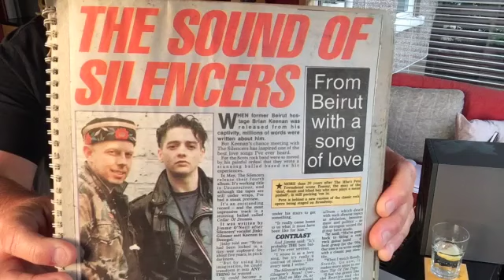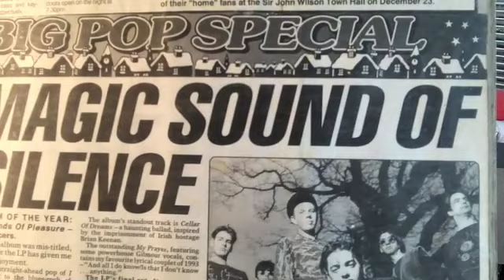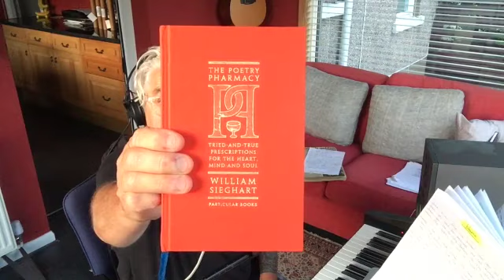Thursday 28th May songs and stories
Friends here's the details for the food bank please donate if you can every little will help x JJ
North Ayrshire Foodbank Details
Our bank details are: Royal Bank of Scotland, 83 27 02, 00676153,
North Ayrshire Foodbank seeks to assist those who face a food related crisis. We do this through the provision of emergency food boxes with a three day nutritionally balanced supply of tinned food along with fresh food items where possible as well as the creation of pre-made meals by a professional chef. The support you are making in the form of a financial contribution will enable the Foodbank to continue this support to our friends, family and neighbours throughout North Ayrshire. On their behalf a huge thank you for your compassionate sacrificial giving.
Warm regards
Craig Crosthwaite
coordinator
North Ayrshire foodbank